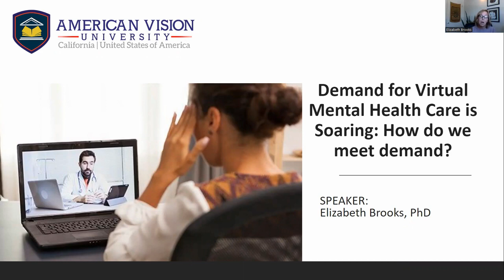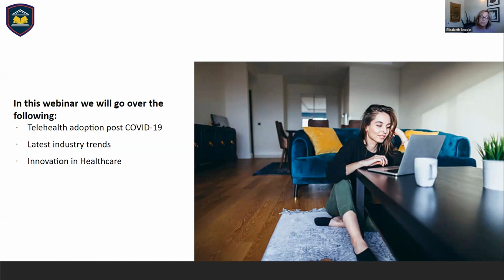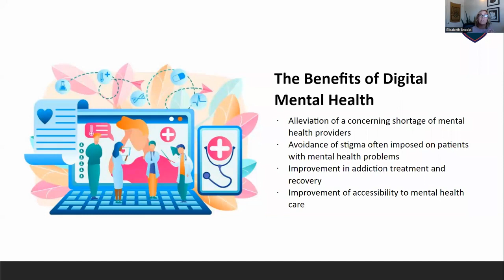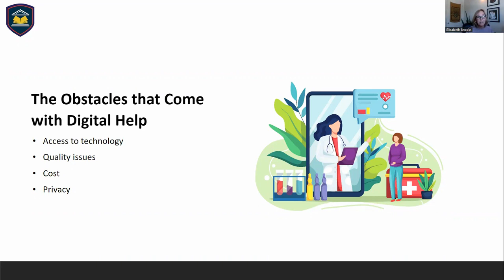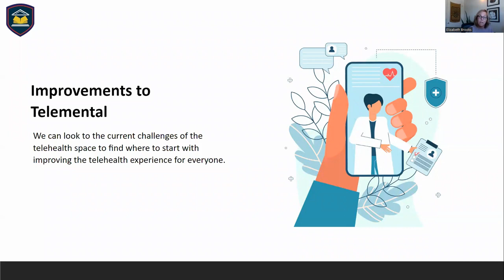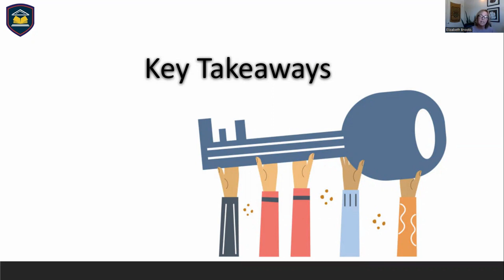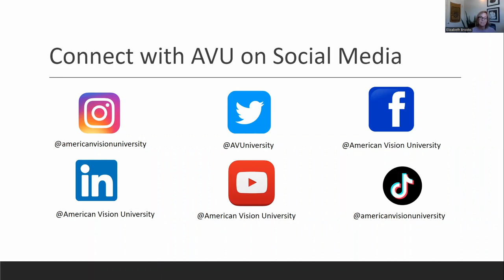Demand for Virtual Mental Health Care is Soaring: How do we meet demand?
Demand for mental health care has risen dramatically during the pandemic, but there are now more patients seeking these services than organizations have the bandwidth to provide. How to scale mental health care to meet increased demand?